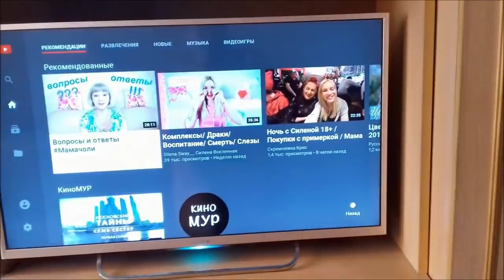Запах весны/ Бессонница/ Дэни/ Влог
Пахнет весной, птички поют, бессонница, стрижка, играем с Дэни, старые игрушки, ручной отпариватель, влог. Мой инстаграм